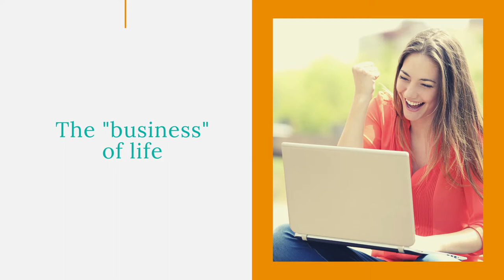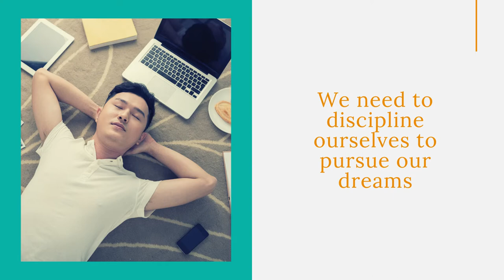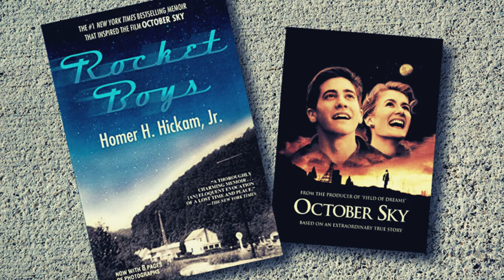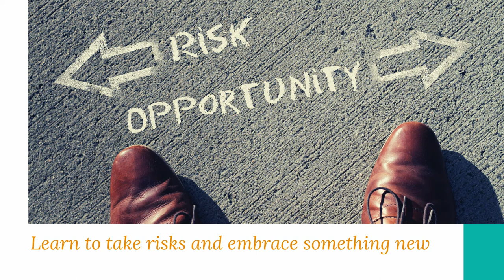Valor Media Episode 55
Do you feel like your occupational and vocational pursuits get so entangled in the day-to-day of "doing business" that you never reach your higher goals? Join us in today's episode as we look at the value of persevering in your quest for more than just the status quo.